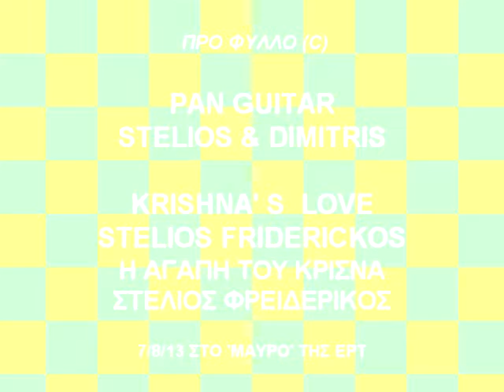PANGUITAR - ZAFIRELIS & FRIDERICKOS 'KRISHNA' S LOVE'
PAN GUITAR
STELIOS & DIMITRIS

7-7-13 ΣΤΟ 'ΜΑΥΡΟ' ΤΗΣ ΕΡΤ